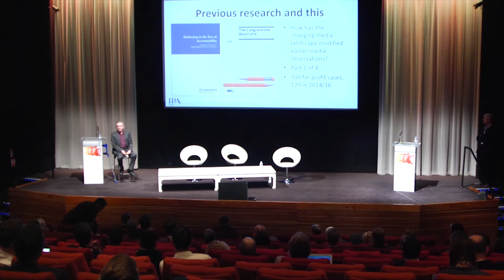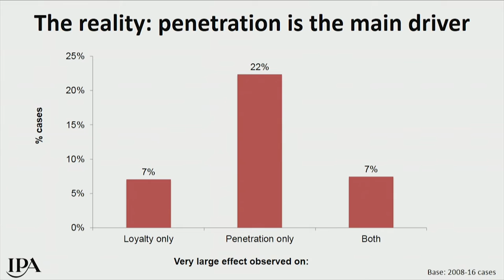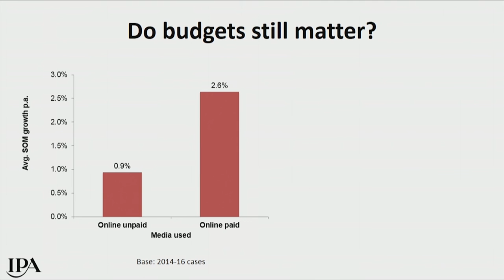Les Binet Interview - How Brands Grow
Les Binet is Head of Planning at adamandeveddb and co-authored The Long and Short of It, one of the seminal texts on marketing effectiveness in advertising. He her talks about the effects of short termism, the challenge to creativity and what actually makes brands grow.